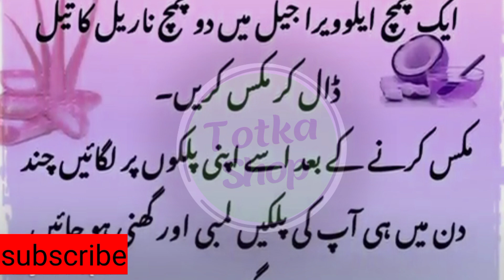Eid Ky Liy Beauti Tips//Beauti Tips// Skin Glowing tips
apni palky lanmbi or ghani bnani hy to ankho ky liy ky liy amezing tip hy try kery
ye home remedi hy ap asani sy try kr sakti
palky lanbi or ghani